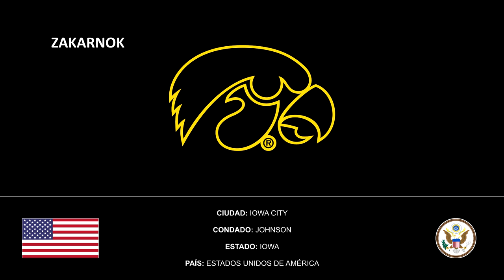Himno del Iowa Hawkeye (Iowa Hawkeye Fight Song)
Página oficial del club:
El programa de fútbol Iowa Hawkeyes representa a la Universidad de Iowa en el fútbol universitario. Los Hawkeyes compiten en la división Oeste de la Big Ten Conference. Iowa se unió a la Conferencia en 1899 y jugó su primera temporada de fútbol de la Conferencia en 1900.